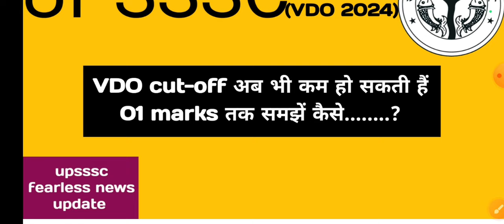VDO final cut-off || लेखपाल VDO भर्ती final cut-off कम कर सकते हैं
Hello friends

Keep supporting
Keep smiling.